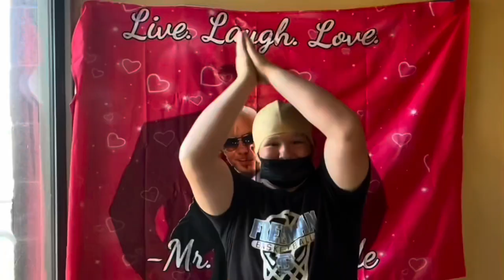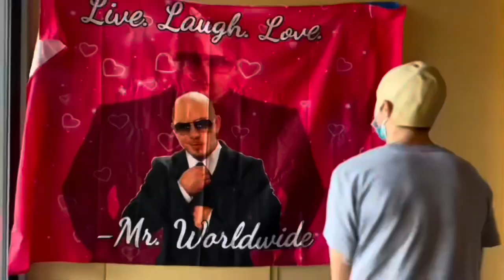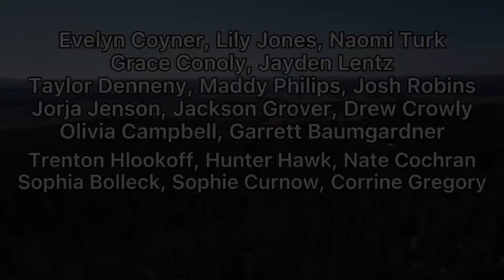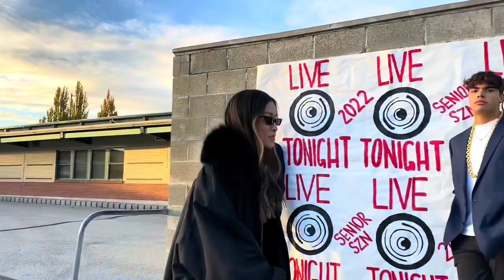Freeman Scotties Homecoming Lip Sync videos 2021 | Music Video Competition